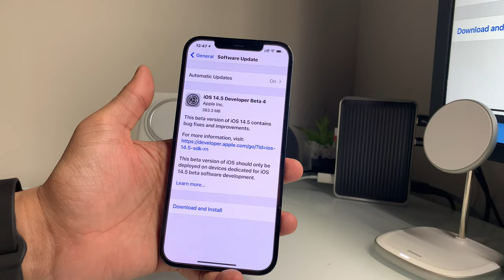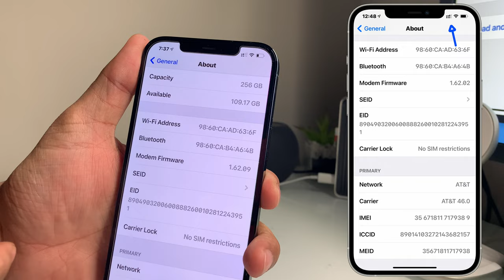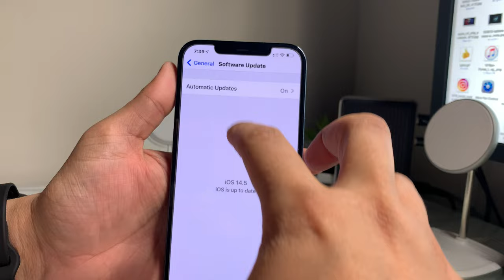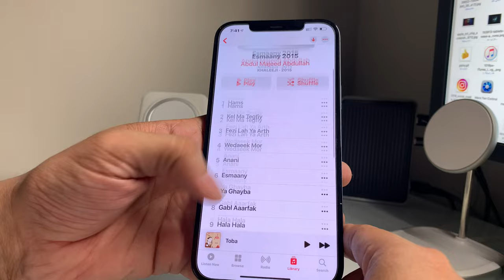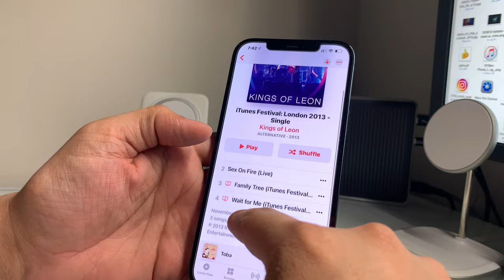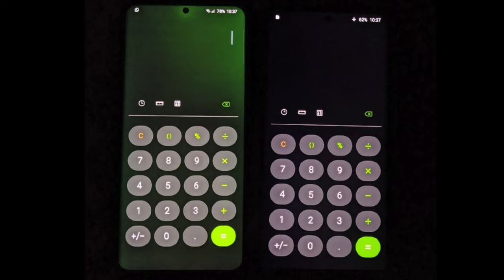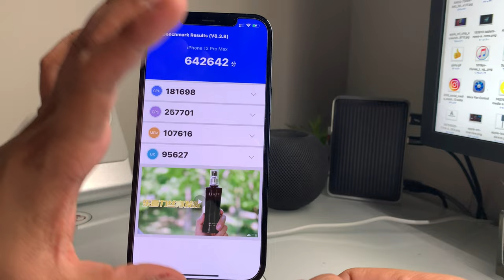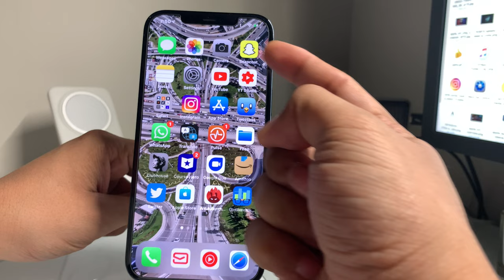النسخة التجريبية الرابعة للiOS14.5